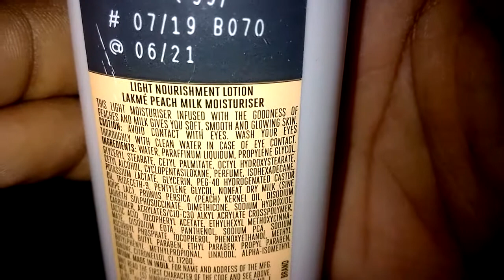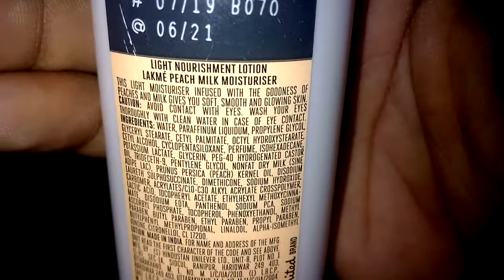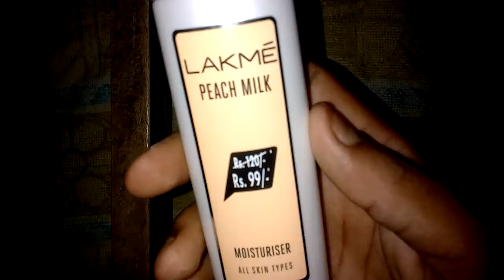Lake Peach Milk Moisturizer Honest Review